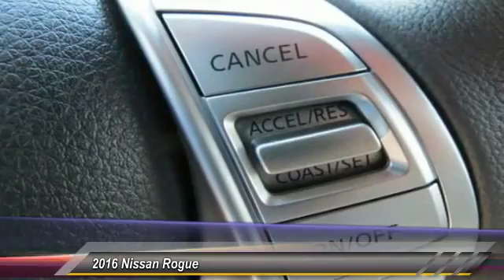2016 Nissan Rogue new, Altima, Maxima, Sentra, 370Z, Murano, Fontana, Rancho Cucamonga, Ontario, San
2016 Nissan Rogue SL

Fontana Nissan
16444 South Highland Avenue

2016 Nissan Rogue-Dont spend hours negotiating with other dealerships when you can get the Bottom Line Price at Fontana Nissan. To top it off, we work with over 50 financial institutions to provide the best possible financing.  Hurry in today, and see why our previous customers drove from San Bernardino, Riverside, Puente Hills, Corona, Redlands and many other cities just to get our Bottom Line Price  Consumer may or may not qualify for college grad or military rebates, please contact dealer for details!